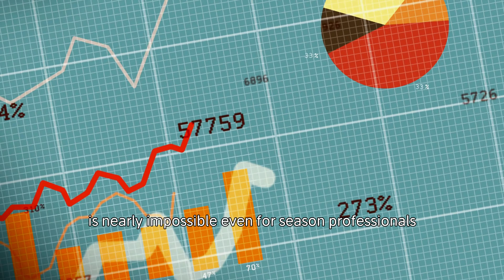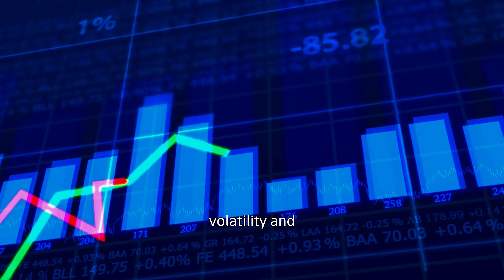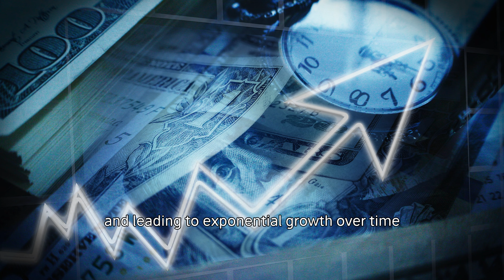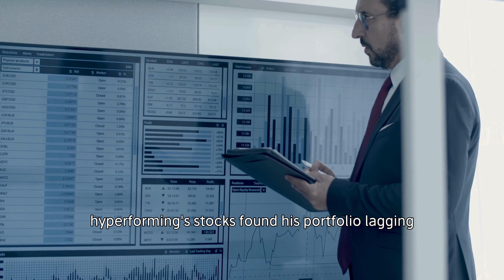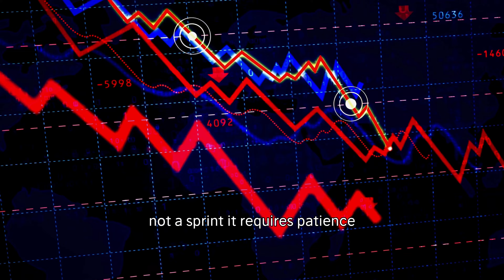Blueprint for Prosperity: Why a Financial Plan is Your Key to Success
In this video, we explore the critical importance of sticking to your investment plan rather than chasing after the latest hot stocks. Many investors get caught up in the excitement of trending stocks, hoping for quick gains. However, the real key to long-term investment success lies in a disciplined, strategic approach.

We'll cover:

The pitfalls of chasing hot stocks
Benefits of having a solid investment plan
Strategies for staying committed to your plan
Real-life examples of successful investors who stick to their strategy
Whether you're a beginner or a seasoned investor, this video will provide valuable insights to help you stay focused and achieve your financial goals. Remember, investing is a marathon, not a sprint. Stay the course and watch your investments grow over time!

The Drozdowski Group will inspire & educate you to improve your health, wealth & mindset to learn & earn more money.

Speakers: The Drozdowski Group

Video footage: All video footage used is either licensed through either CC-BY or from various stock footage websites.